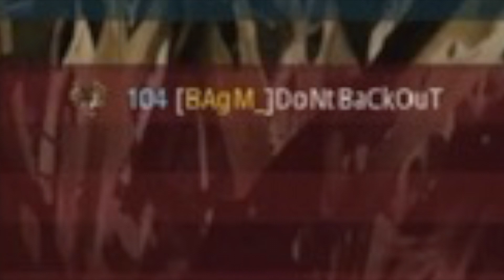Imagine backing out with this gamertag name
I enjoyed editing this video. I hoped you liked the video. All love to the other player in this video. GGs.